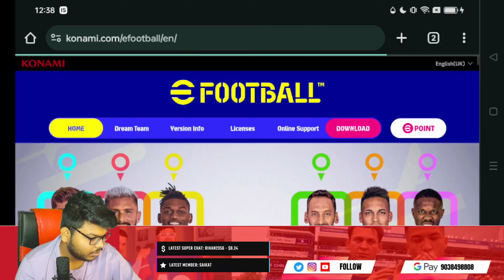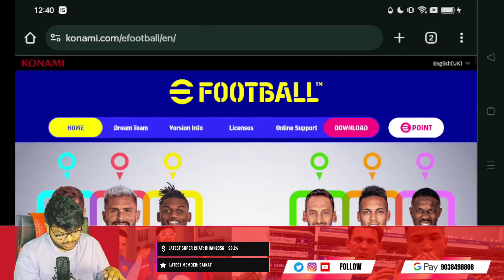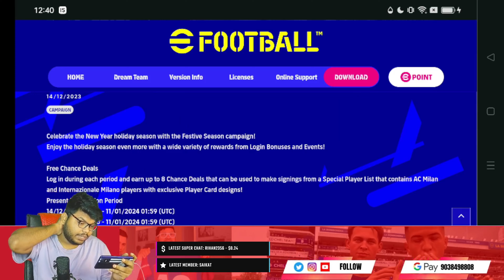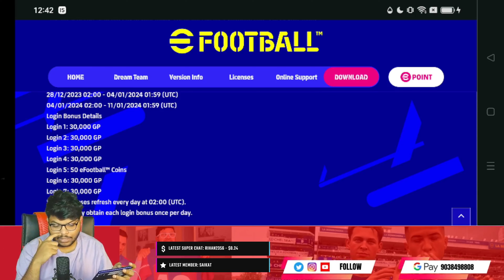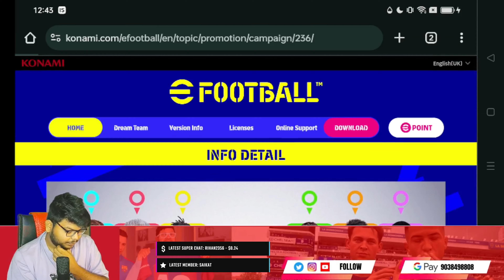Free 350 Coins 😍 Festive Campaign | eFootball 2024 Mobile Update after maintanance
I explain about Today's Update .
I record this video after before Game Open
So there is 1 Mistake
Nakamura has 31 Level ✅ not 39 ❌
So Showing Stats are not Right 🥲